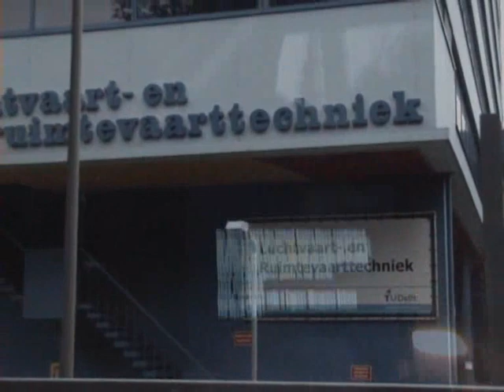VSV Axalp 2010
VSV Leonardo Da Vinci en zijn beste excursie van het jaar!!!